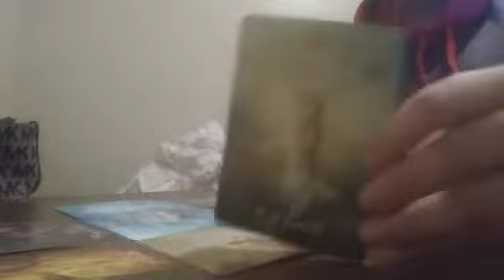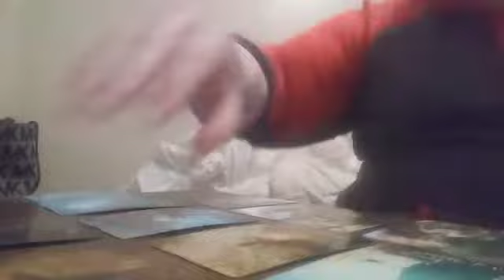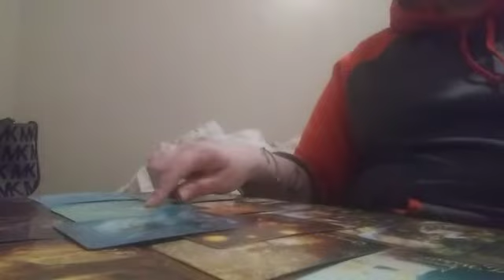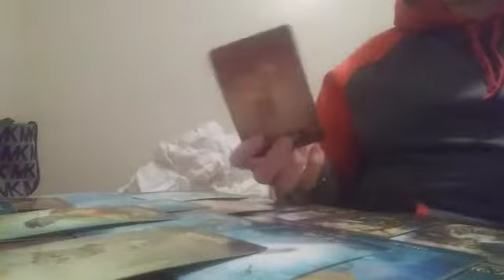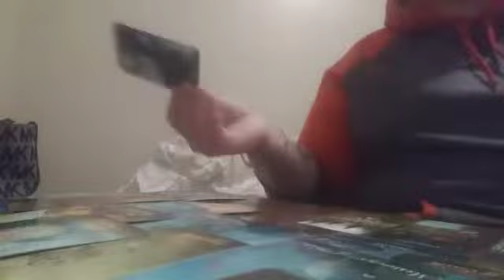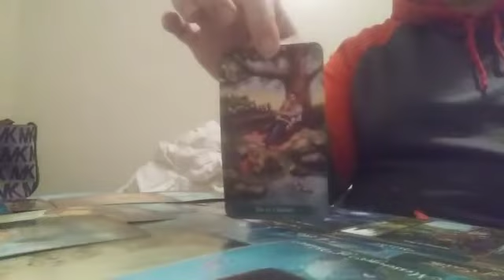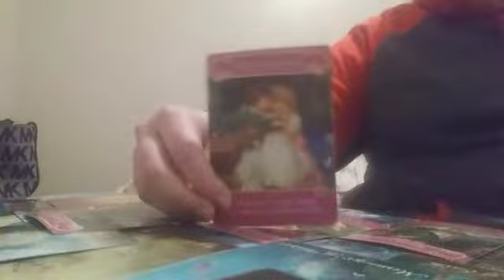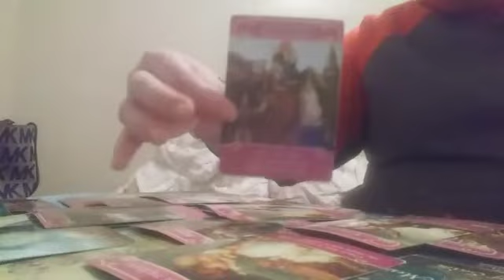🌎 signs. What's love got to do with it ?